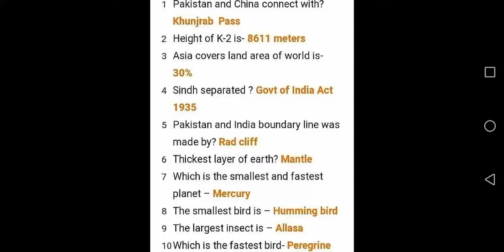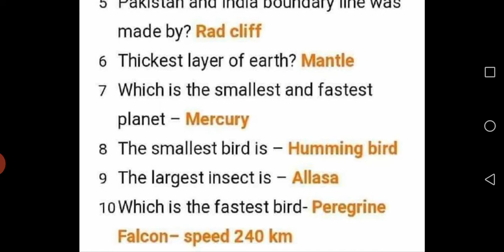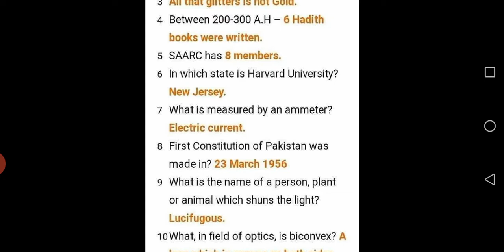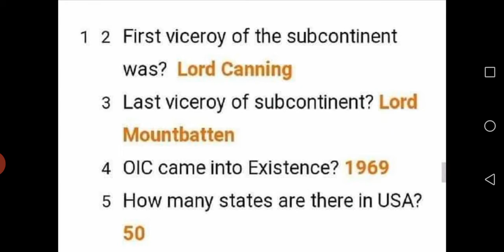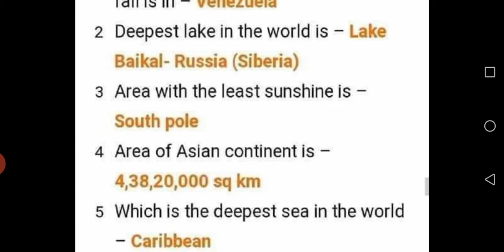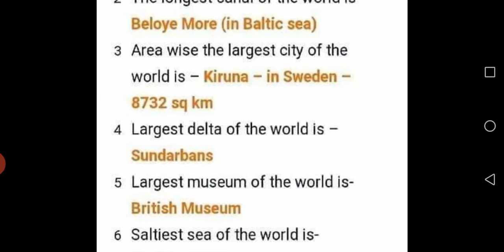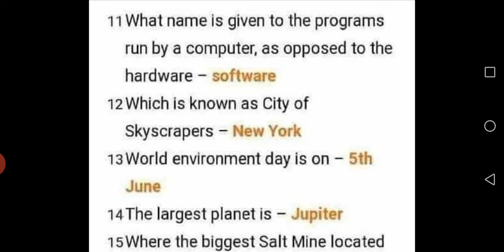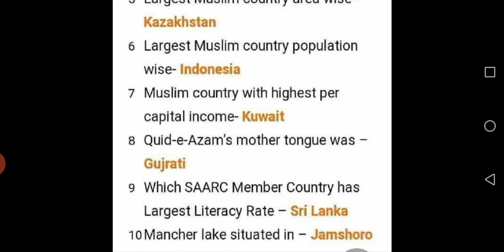Important General Knowledge Questions Asked in Various Competitive Exams || CSS PMS FPSC NTS etc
In this video you can watch 160 Important General Knowledge Questions for candidates who are preparing for different competitive exams i.e FPSC PPSC CSS PMS NTS etc.